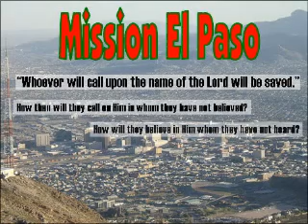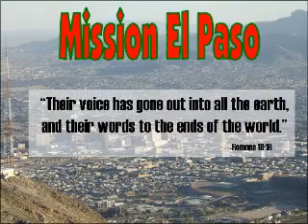Mission El Paso 06